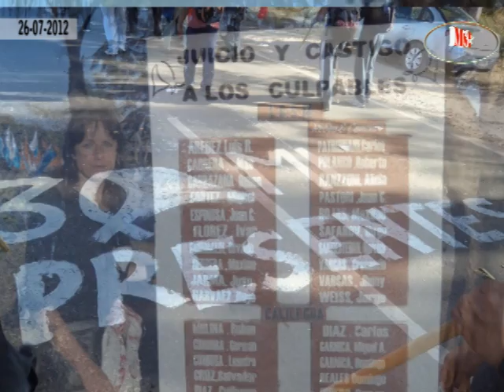Marcha del Apagón Vilma Ripoll y el MST en Jujuy 26-07-2012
Imagenes del MST y declaraciones de Vilma Ripoll, dirigente del MST en el Mov. Proyecto Sur, en la Marcha del Apagón realizada entre la localidades de Calilegua y Libertador de la provincia de Jujuy el 26 de julio de 2012. Para más información ver